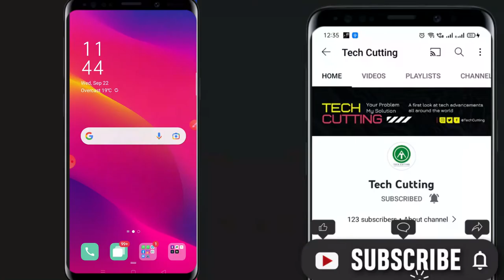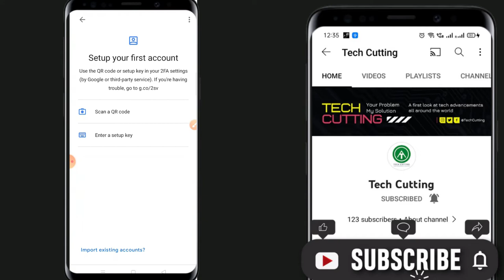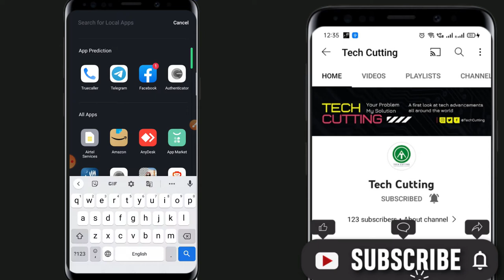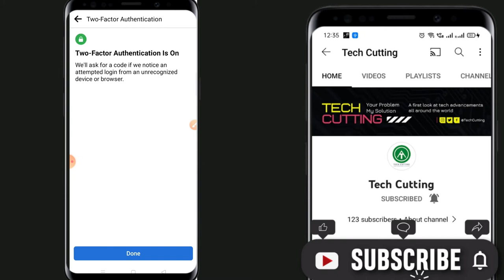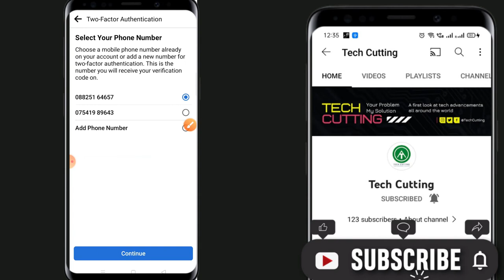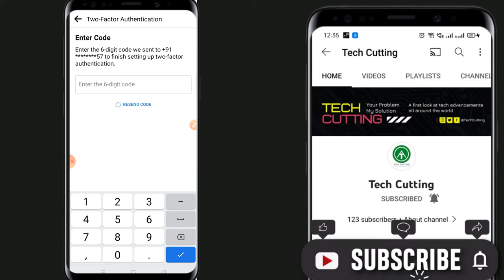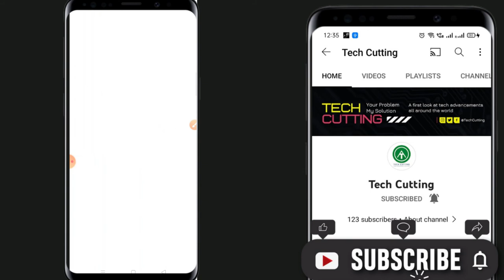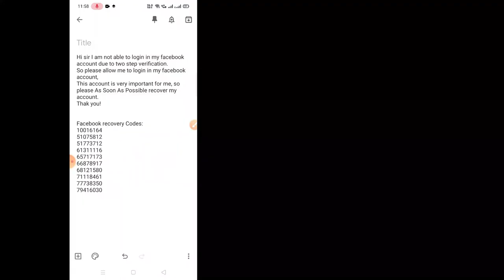फेसबुक हैक होने से कैसे बचाए | Secure fb account | Facebook Two Factor Authentication | Tech Cutting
Timestamp:
00:00 Introduction
04:28 Intro
04:34 Two Factor Authentication
11:12 Thank you
12:00 Outro

facebook account ko hack hone se kaise bachaye ? how to secure facebook account
Facebook Hack hai ya nahi kaise pata kare? FB Hack Hone se kaise bachaye? How to Secure Fb Account
Hacking Se kaise Bache ??? हैकिंग से बचने के उपाय क्या है ??? How to avoid Hacking
How To Create Facebook Page ? Facebook Page Se Paise Kaise Kamaye !! Facebook Page Kaise Banaye ?
How to Enable Facebook 2nd Step Verification code in Google Authenticator app?
How To Protect Our Facebook Account From Hacking | अपने फेसबुक अकाउंट को हैक होने से कैसे बचाएं?
How To Secure Facebook Account In 2021! How i Secure My Facebook Account From Hackers ! New 2021
How to Set up a Facebook Account in Hindi - फेसबुक अकाउंट बनाकर उसकी प्राइवेसी सेटिंग कैसे करे?
What is 2-Step Verification ? Activate Gmail Two Step Verification | kya kaise
Which Products do I use?